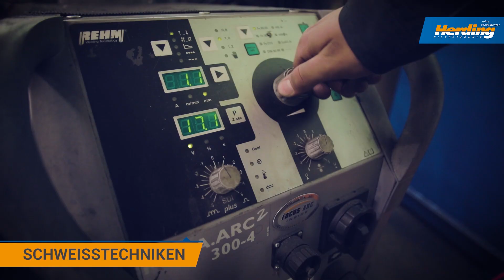Ausbildung zum Konstruktionsmechaniker bei Herding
Du suchst noch nach einem coolen Ausbildungsberuf mit Zukunfsperspektiven?
Komm doch in unser Stahlbau Team und werde Konstruktionsmechaniker.
In der Ausbildung lernst du Bohren, Feilen und Schweißen. Wenn du das beherrscht baust du im Team die Gehäuse für unsere Filteranlagen.
Neben spannenden Aufgaben und einem tollen Team erwarten dich auch langfristig super Entwicklungsmöglichkeiten.